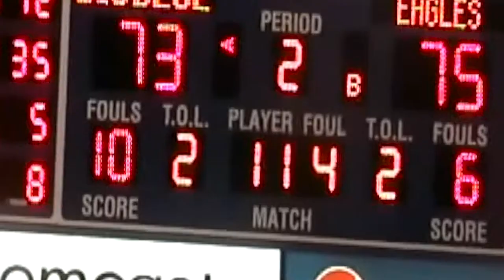Jasmin Shuler "BasketballHighLights" TSU Tennessee State University